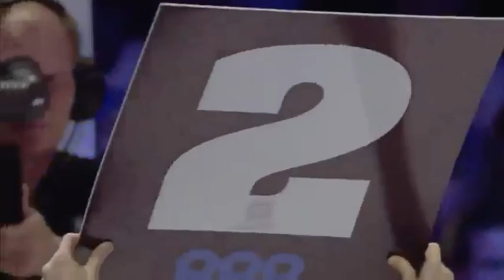Giorgio 'The Doctor' Petrosyan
'THE DOCTOR PREPAIRING FOR COME BACK, 2015'

Music by Jay Reez ft. Young Hood & BO Loc ''Getcha weight up'' (Blakkragg music, Las Vegas)

Edit by $hortcut Productions!